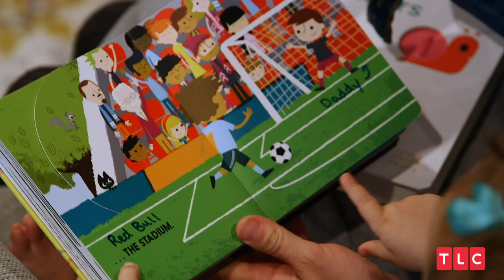Jinger and Jeremy Discuss Their Miscarriage | Counting On